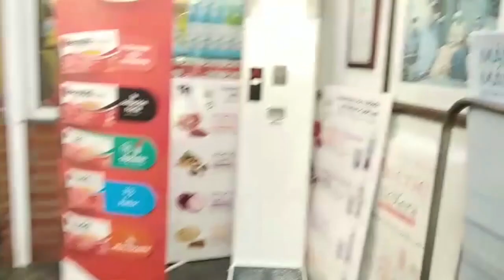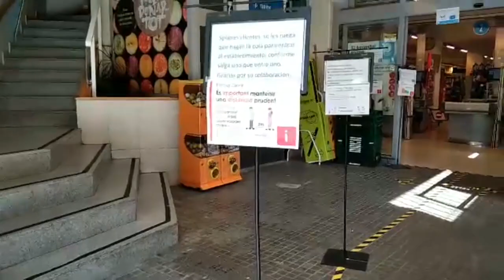📌 Vlog cuarentena barrio, perro, gato